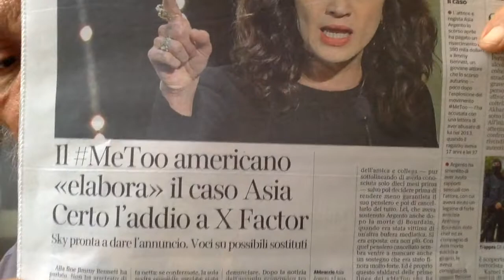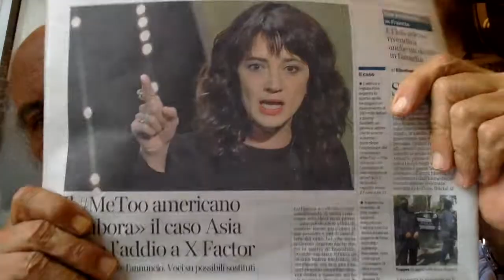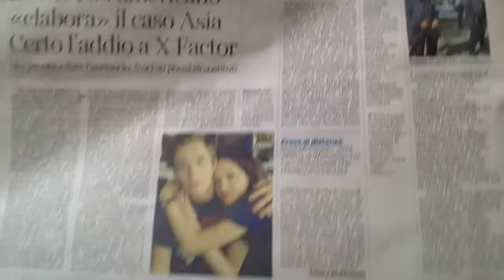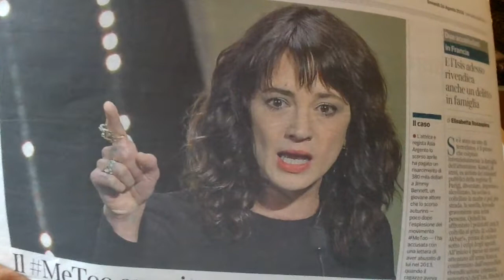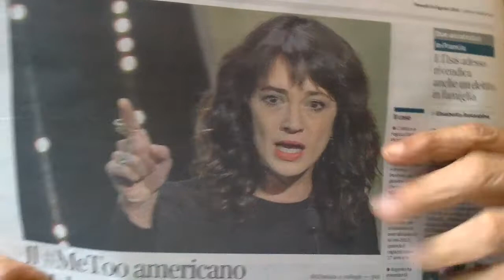ASIA ARGENTO NON LO SAPEVA CHE LUI ERA ANCORA MINORENNE